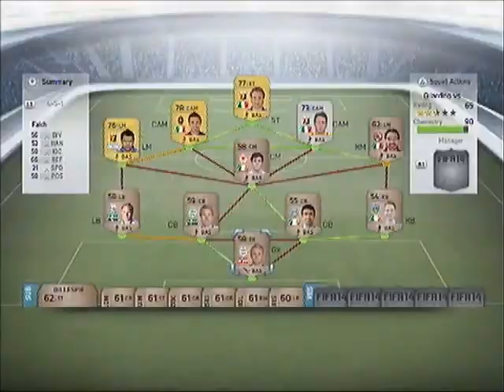FIFA 14 Gilardino vs The World™ Ep3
Here's the third episode of Gilardino vs The World. I hope you enjoy it

Song: Gillicuddy